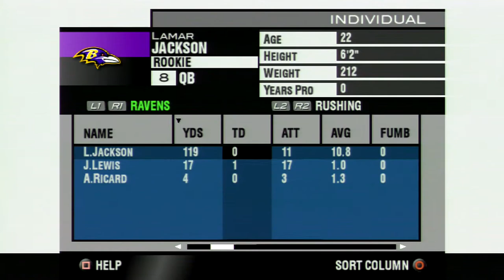LOOKING LIKE A TEAM... | Ravens Franchise: Madden NFL 2004 - Episode 4